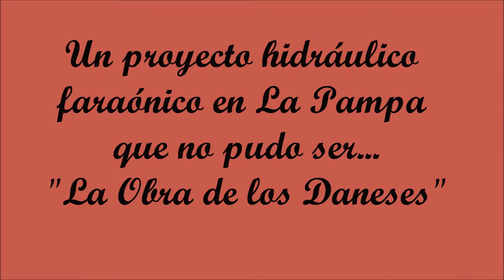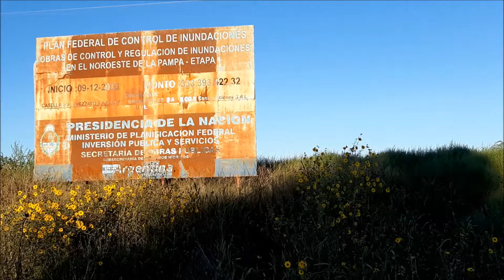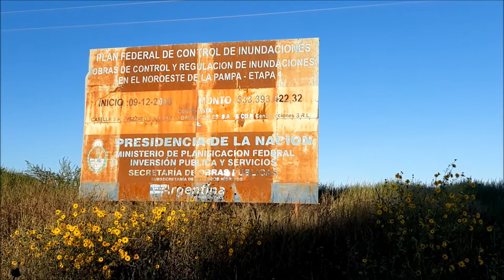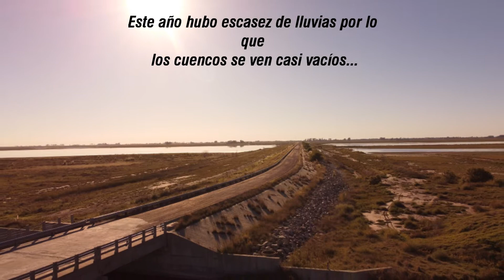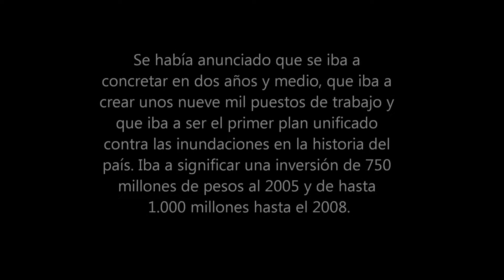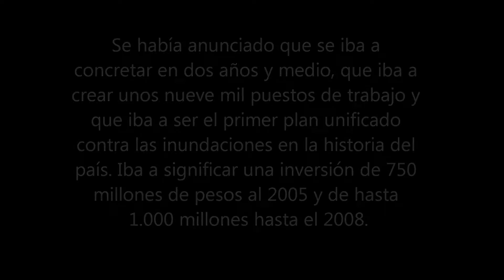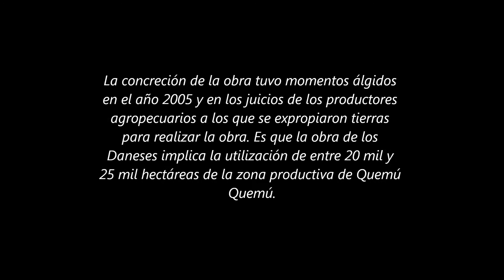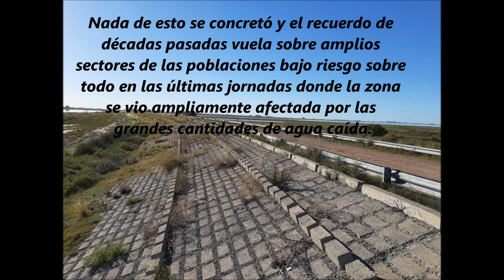Obra de los Daneses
En 2003, La Pampa emprendió una obra faraónica, "La obra de los Daneses". Con un presupuesto de más de 33 millones de pesos, buscaba resolver las inundaciones en las dos zonas más deprimidas, Trilí y Quemú Quemú. Solo se construyó la primera etapa y la obra quedó abandonada.